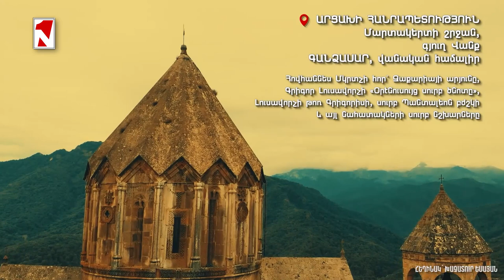Ադրբեջանի հրաժարման ստրատեգիան ԵԽԽՎ-ում անընդունելի են համարում